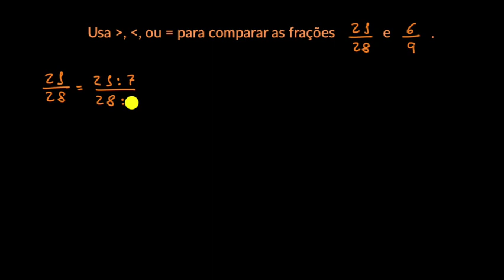Comparação de frações com denominadores diferentes - Khan Academy em português (6.º ano)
Vídeo original: Comparing fractions 2 unlike denominators (Hindi)